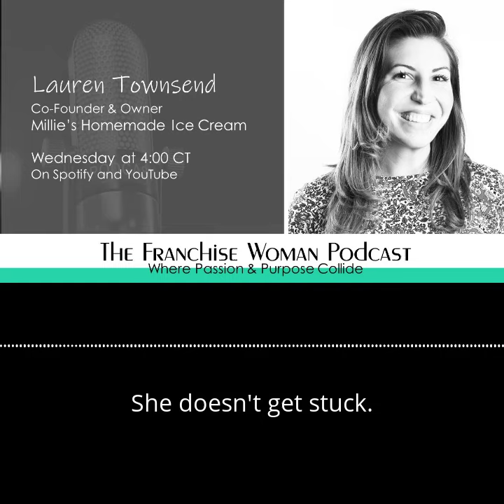Lauren Townsend - Millie's Homemade Ice Cream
Click the link below to listen to the full interview with Lauren Townsend, the Co-Founder of Millie’s Homemade Ice Cream. Her story is one of love, partnership and all things sweet. You are going to want to listen in to this episode of The Franchise Woman Podcast: Where Passion & Purpose Collide.